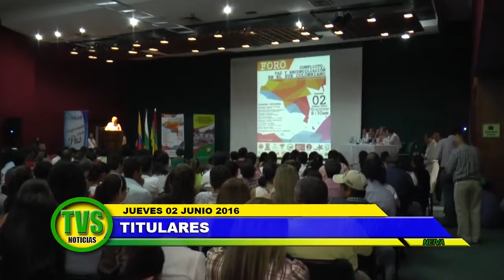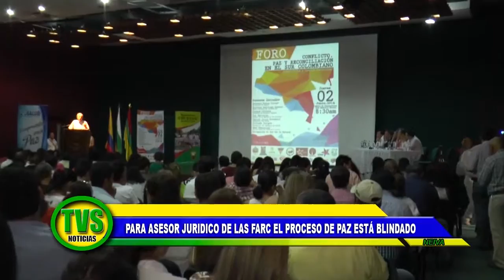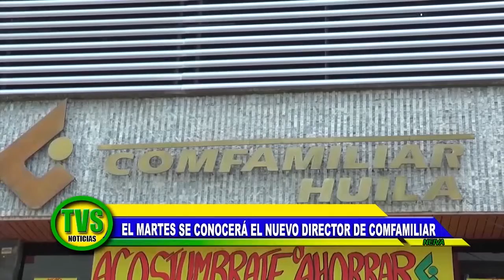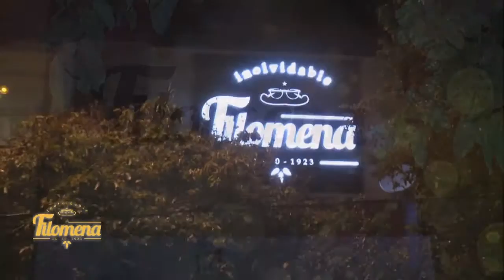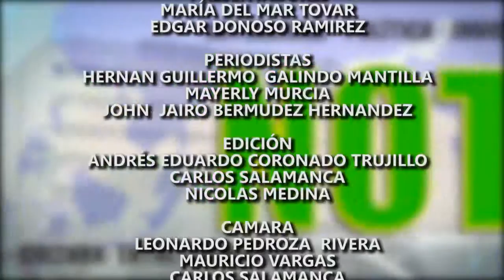tvs noticias 02 junio 2016